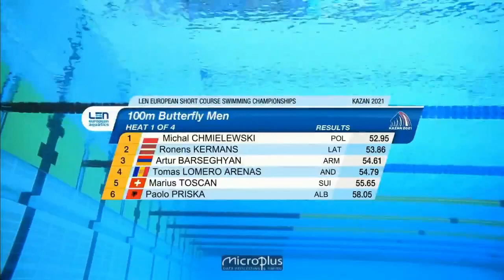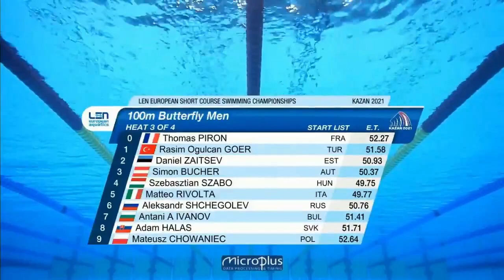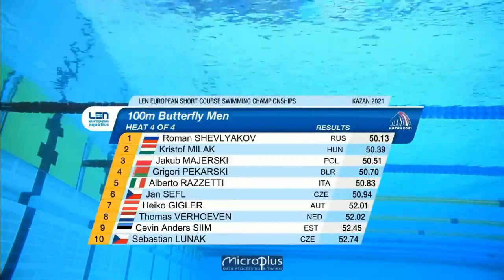100m Butterfly Men - Euro Swimming Short Course 2021 - Heats